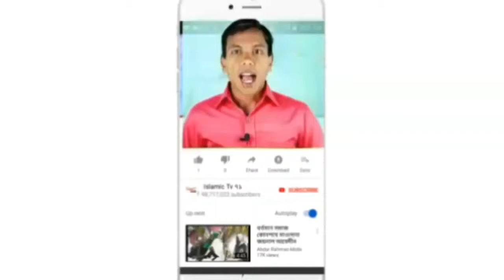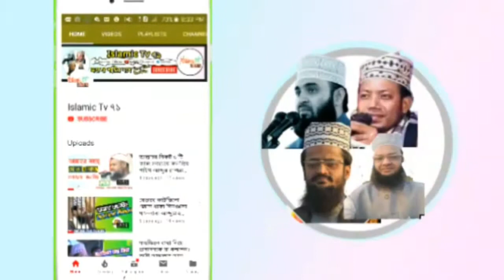DJ গান নয় || ঈদের দিন রাসুল ( সা:) যে আমলগুলো করতেন|| এবং ঈদগায়ে কি খেয়ে যেতেন MUSRAFIZUR ROHMAN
DJ গান নয় || ঈদের দিন রাসুল ( সা:)  যে আমলগুলো করতেন || এবং ঈদগায়ে কি খেয়েযেতেন MUSRAFIZUR ROHMAN || Isalmic tv ৭১

প্রিয় দর্শক- আপনাদের কাছে ছোট্ট একটি রিকুয়েস্ট আপনি যদি এই চ্যানেলে নতুন এসে থাকেন তাহলে Islamic Tv ৭১ চ্যানেলটি দয়া করে সাব্সক্রাইব করবেন||

ওই মিয়া শুনেন সাব্সক্রাইব করে বেল বাটনটি চেপে দিবেন।

আল্লাহ তাআলার এই নেয়ামতের শুকরিয়া আমরা কি কখনো আদায় করি|| মশিউর রহমানের দর্শক মাতানো গান জামিন||

ইসলাম প্রাচারের উদ্দেশ্য  এই চ্যানেলটিকে সাহায্য করুন।